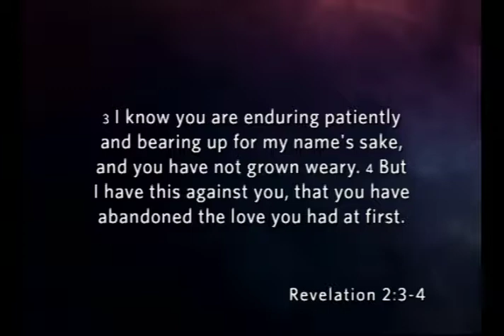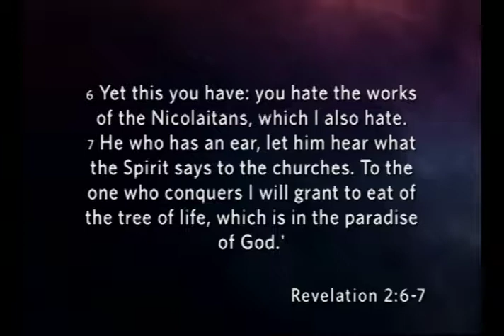Sunday Worship | September 29, 2019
Can I Get Some Love? | Revelation 2:1-7
Dr. Landon Dowden